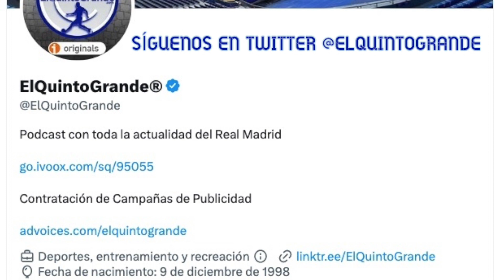📜Imparable Vinicius y la Gestión de Ancelotti ⚽️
¡¡ Nuevo Podcast !!

La Firma✍️de : @DJARON10 #122 @ElQuintoGrande